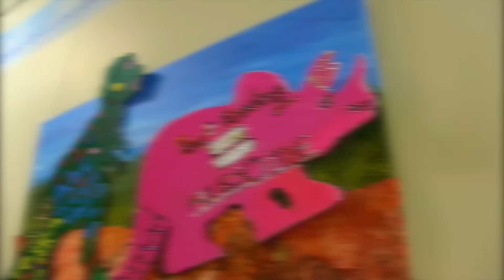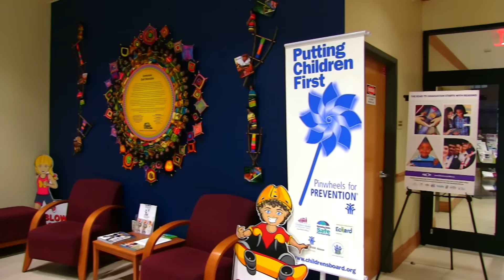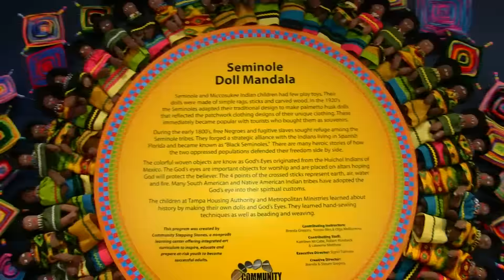Children's Board of Hillsborough County -- Welcome Video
TBCN staff created and produced this video for the Hillsborough County Children's Board. Please call when you need a great video describing your services for an event, for volunteer training or for your website.